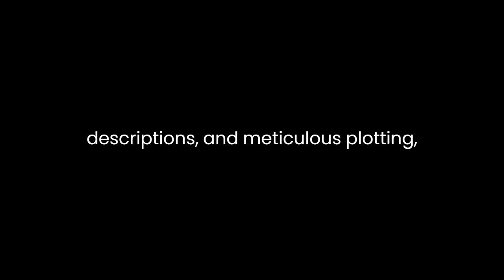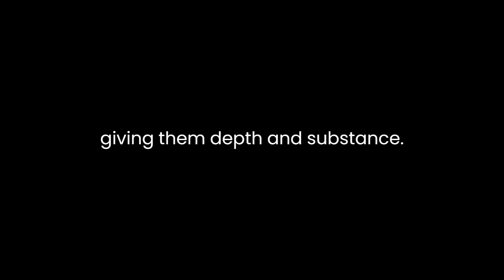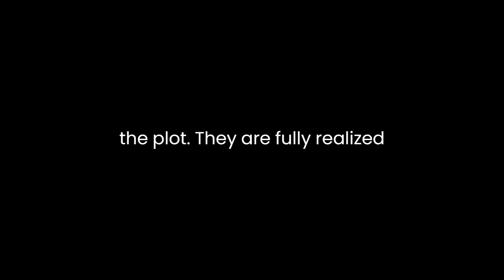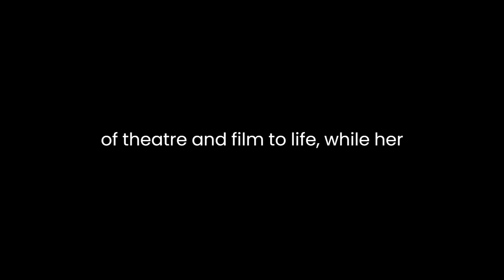"Photo Finish (Roderick Alleyn, #31)" By Ngaio Marsh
Photo Finish is a detective novel written by Ngaio Marsh and features her renowned detective, Roderick Alleyn. Set in the world of theater and cinema, the story takes the reader on a thrilling journey through the intricate web of mystery surrounding a young actress's untimely death. Through skillful characterization, vivid descriptions, and meticulous plotting, Marsh weaves a tale that keeps readers captivated until the very last page.One of the key strengths of Photo Finish lies in its vivid and evocative descriptions. Marsh's prose brings the world of theater and film to life, immersing the reader in a richly detailed setting. The vibrant colors of the costumes, the ornate decor of the theater, and the electric atmosphere of the stage are all described with exquisite detail, creating a visually immersive experience for the reader. Moreover, the author's meticulous attention to detail extends to the characters themselves, giving them depth and substance. From the flamboyant director to the enigmatic leading lady, each character is carefully crafted and imbued with a distinct personality, making them come alive on the pages of the novel.The characterization in Photo Finish is particularly noteworthy. Roderick Alleyn, the astute and intuitive detective, is a compelling protagonist. He possesses a sharp intellect and a keen eye for detail, which he employs to unravel the complex layers of the mystery. Marsh adeptly portrays Alleyn's thought processes and deductions, allowing the reader to accompany him on his investigative journey. Through Alleyn's interactions with the various suspects, Marsh reveals their hidden motives, fears, and desires. The characters are not merely pawns in the plot; they are fully realized individuals with their own complexities and inner struggles.The plot of Photo Finish is intricately woven, filled with twists and turns that keep the reader guessing until the final revelation. Marsh skillfully constructs a puzzle-like narrative, introducing multiple suspects and potential motives along the way. The author expertly plants clues and red herrings, challenging the reader to engage in their own detective work. As the story progresses, the tension steadily builds, creating a sense of urgency and anticipation. The climax, when the truth is finally revealed, is both surprising and satisfying, tying together the loose ends of the narrative.In addition to its compelling plot and well-drawn characters, Photo Finish explores deeper themes of ambition, jealousy, and the destructive nature of the entertainment industry. Marsh delves into the dark underbelly of the glamorous world of theater and cinema, exposing the ruthless competition, backstage rivalries, and fragile egos that can drive individuals to desperate measures. The author's insightful portrayal of these themes adds depth and complexity to the story, elevating it beyond a simple whodunit.In conclusion, Photo Finish by Ngaio Marsh is a masterfully crafted detective novel that combines vivid descriptions, rich characterization, and a meticulously plotted narrative. Marsh's evocative prose brings the world of theater and film to life, while her skillful characterization makes the characters compelling and relatable. The intricately woven plot keeps the reader engaged, and the exploration of deeper themes adds a layer of depth to the story. Photo Finish is a testament to Marsh's prowess as a mystery writer and is sure to captivate fans of the genre.